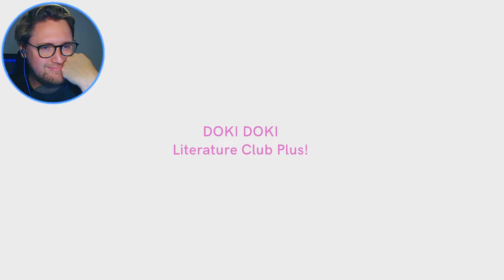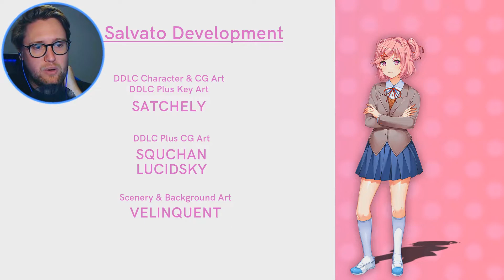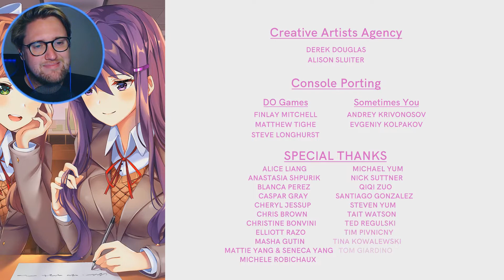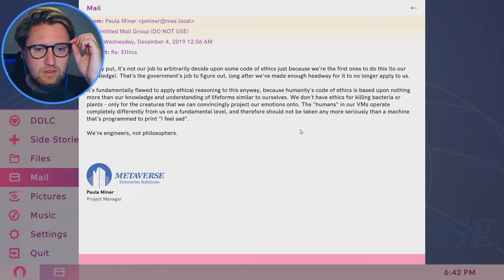| FRIENDSHIP & LITERATURE | Doki Doki Literature Club Plus! BONUS SIDE STORY: EQUALS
We're back in the world of DDLC and we explore the new side stories!
Join me in EQUALS!

Toodeloo!